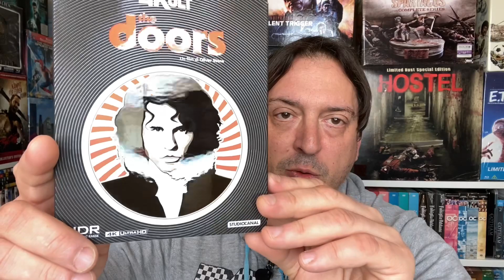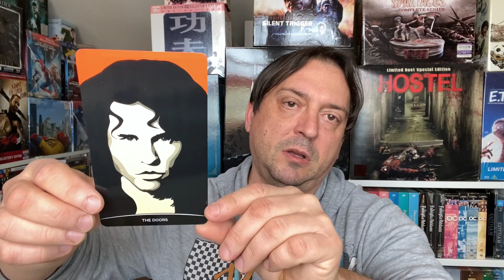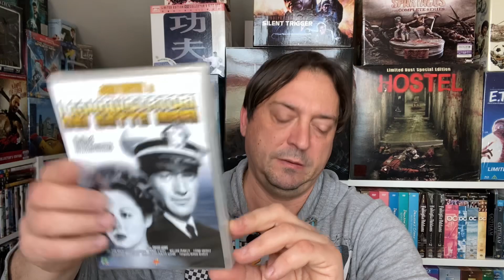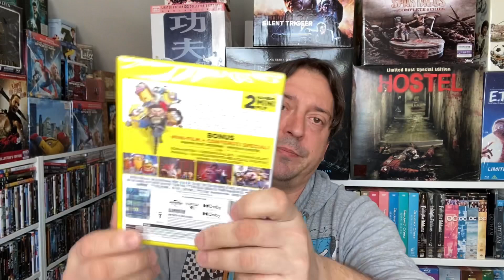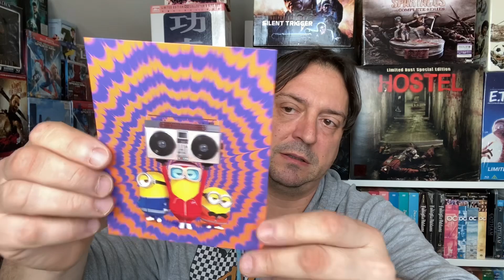Ultimi arrivi.Aprile 2023.Parte 1.(Collezione Film, DVD,Blu Ray,4K)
Ciao a tutti ragazzi oggi andremo a visionare tutte le edizioni da me acquistate in questo inizio di Aprile.

Abbiamo alcuni DVD ,Blu Ray e un paio di 4K.

Tante belle edizioni che ho acquistato con lo sconto di Primavera di Amazon,pagate veramente poco.Altri titoli invece sono arrivati precedentemente,presi sempre scontati.

Andiamo a goderci queste edizioni tutti insieme,vi auguro buona visione,fatemi sapere cosa ne pensate nei commenti.

Link Ebay del mio amico Simone per le più belle Limited dal mondo:

La fiera delle illusioni

Baby Boss 2

Black Phone

Minions 2

Malcolm X

I conquistatori dei sette mari

Durante questo nostro viaggio insieme cercherò di rendervi partecipi di quello che in questi anni ho capito, di come mi muovo nella ricerca dei pezzi da acquistare ,di quali sono i criteri che uso per valutare le edizioni ma anche delle valore delle opere in se ,come film e serie TV, e dei maestri che le hanno create per noi .
Partendo dal punto di vista di una persona comune ,senza la presunzione di poter insegnare niente a nessuno ma con l’intento di aiutare senza essere troppo invadente.